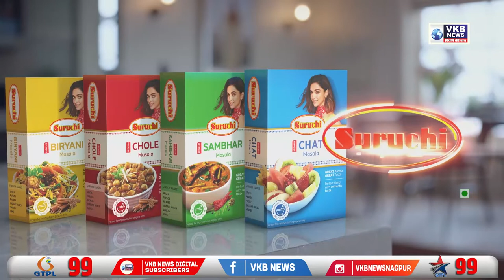शेगाव तहसील कार्यालयासमोर बेमुदत उपोषण